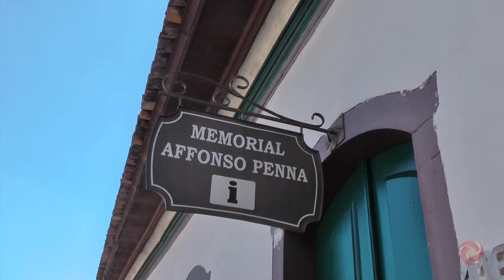O Viação vai te mostra roteiros para o Carnaval